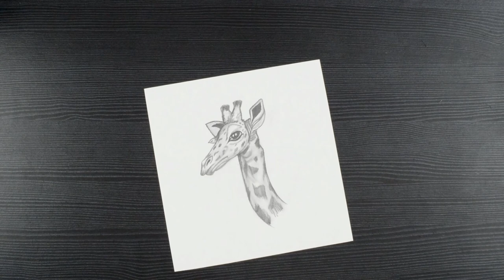How To Draw A Giraffe // Realistic Giraffe Drawing // Giraffe Face Drawing // Pencil Sketching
Hello!